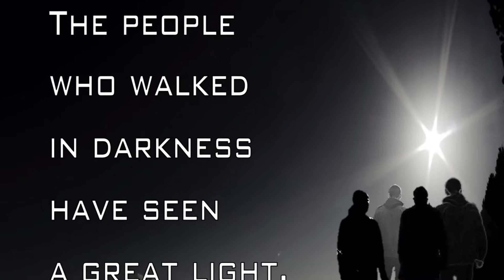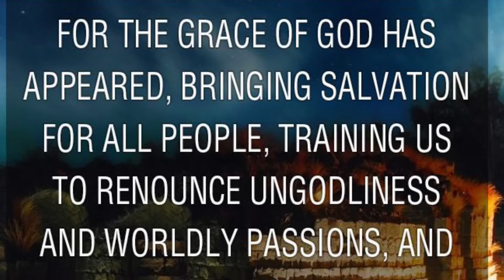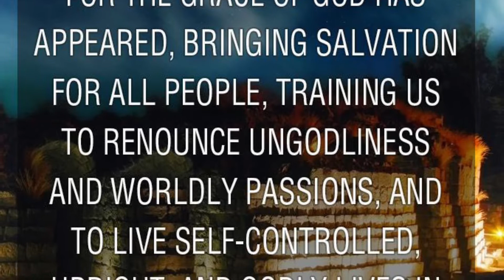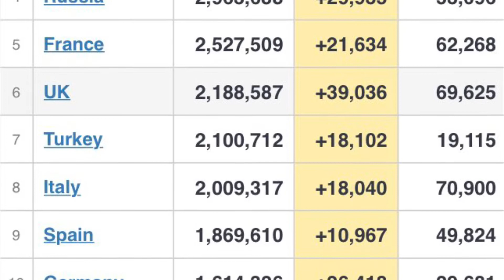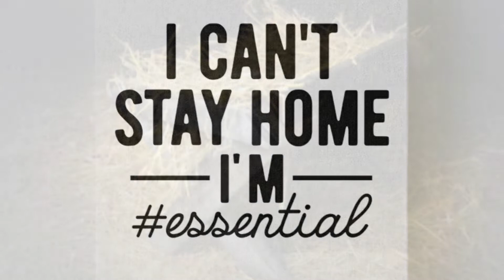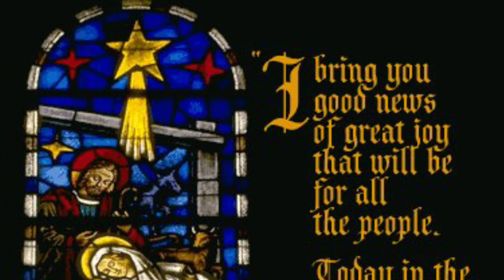Christmas 2020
All Saints Parish - Homily